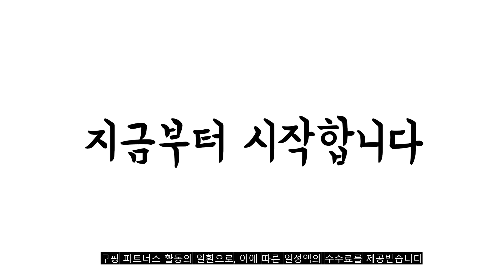2023년 7월 가장인기있는 lggram 추천 판매순위 TOP10 가성비 평점 후기 비교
❤️❤️❤️2023년 7월 가장인기있는 lggram 추천 판매순위 TOP10❤️❤️❤️
1위. LG전자 2023그램 베이직, 스노우 화이트, 코어i5, 256GB, 16GB, WIN11 Home, 16Z90RU-GAOWK [1,639,300원]

2위. LG전자 2023그램 베이직, 스노우화이트, 코어i5, 256GB, 16GB, WIN11 Home, 15Z90RU-GAOWK [1,348,000원]

3위. LG 그램 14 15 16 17 일반 터치 디스플레이 노트북 인텔 i5 i7 512GB 16GB 윈11, 블랙, 단품 + 사은품, 12세대 인텔 i7, WIN11 Home [1,299,000원]

4위. LG전자 그램 14Z980 8세대i5 램16G SSD512G 윈도우10 (50대 한정 nvme1TB 무료UP), WIN10 Home, 16GB, 512GB, 코어i5, 화이트 [599,000원]

5위. LG 2021 그램15 15ZB95N 11세대 Core-i5 RAM 16GB NVMe SSD 256GB~1TB 탑재 윈도우11 설치 중고 노트북, WIN11 Pro, 256GB, 코어i5, 화이트 [949,000원]

6위. LG 2021 그램15 15ZB95N 11세대 Core-i5 RAM 16GB NVMe SSD 256GB~1TB 탑재 윈도우11 설치 중고 노트북, WIN11 Pro, 512GB, 코어i5, 화이트 [998,000원]

7위. LG전자 2023그램 베이직, 스노우화이트, 코어i5, 256GB, 8GB, WIN11 Home, 14Z90R-GR50K [1,569,000원]

8위. LG전자 2023그램 베이직, 옵시디안 블랙, 코어i7, 512GB, 16GB, WIN11 Home, 16Z90R-EA7CK [2,357,000원]

9위. 삼성노트북 NT550XED-K78A 한컴오피스 증정 i7 윈도우11 가성비 사무용 대학생 인강용 광시야각 동영상 업무용 노트북추천, 그라파이트, 코어i7, 1TB, 16GB, WIN11 Home, NT550XED-K78AR [1,249,000원]

10위. LG전자 2023그램 990, 스노우 화이트, 코어i5, 256GB, 16GB, WIN11 Home, 15Z90RT-GAOWK [1,828,150원]